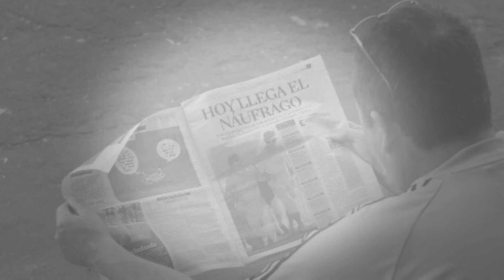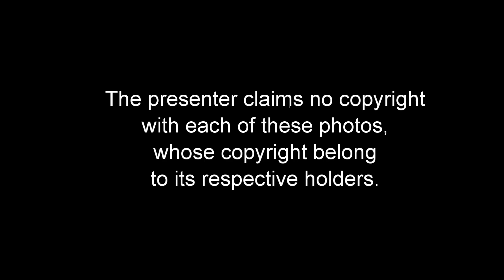Jose Salvador Alvarenga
The Castaway, Jose Salvador Alvarenga for ninamag